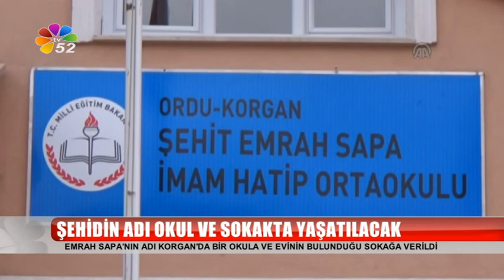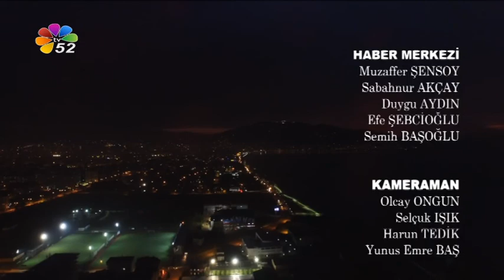07/08/2016 AKŞAM BÜLTENİ